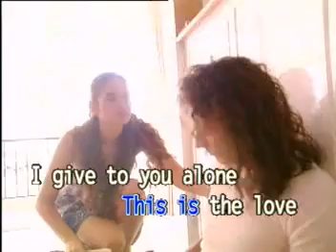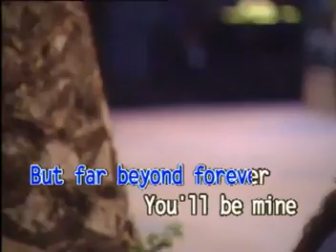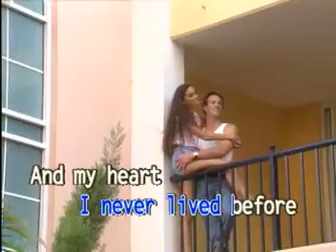11. Andy Williams - More [Dynasty]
VCD Title: Songs as Popularized by Andy Williams
Record Label: Dynasty Audio/Video, Inc.